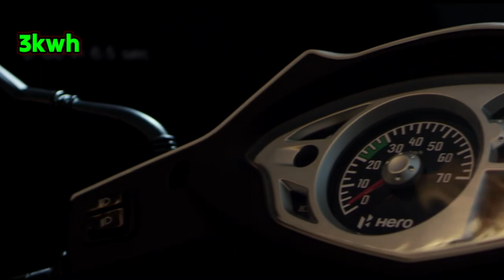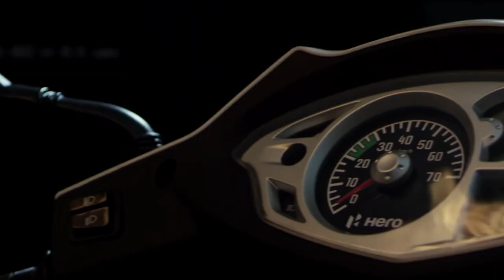Duet Electric Scooter Launched? | Hero Duet Electric Scooter Price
Which EV scooter is best in India?
Why is hero electric falling?
What is the price of a Duo electric scooter?
What is the price of Hero Duet E in 2024?
Which brand electric scooter is best?
Which 2 wheeler EV is best?

Find Me For Query:-

NOTE:- I am not the owner of the any picture/video shown in the Video.

CREDIT:- If I used some Google data in this Video (like images, music, short videos ,clip-art etc. ).